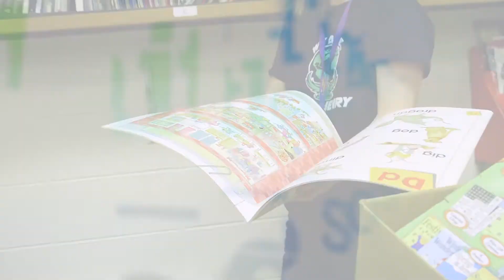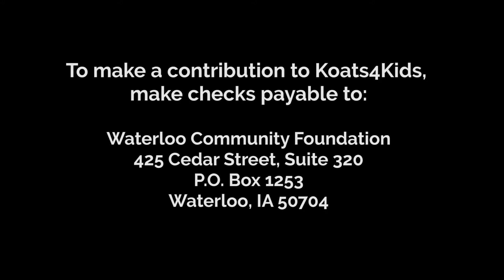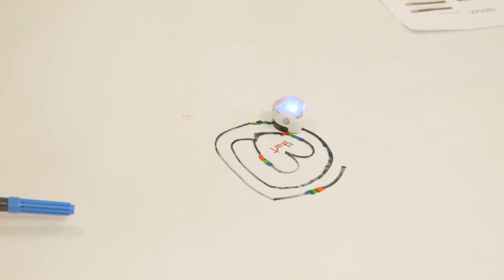2018 West WSSN Episode 3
West High students bring you district news including: Hoover 6th grade band, Teacher Store, Koats 4 Kids at Becker and STEM at Orange.